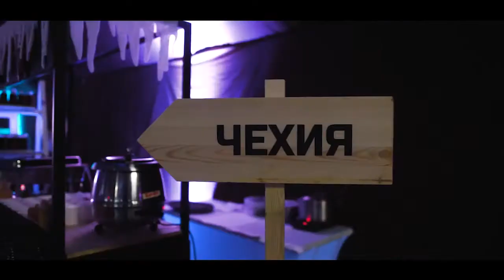hCatering 2017 кухни мира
Корпоративное мероприятие для автомобильного холдинга "Агат"